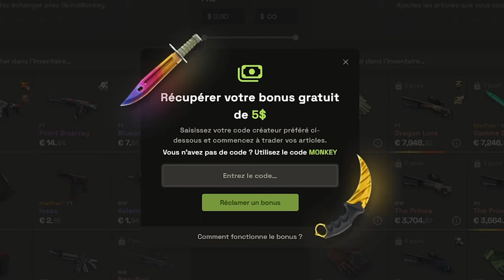il est plus fou que donk ?! mzinho le monstre mongole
Analyse de mzinho un joueur très agressif qu'on pourrait comparer à donk